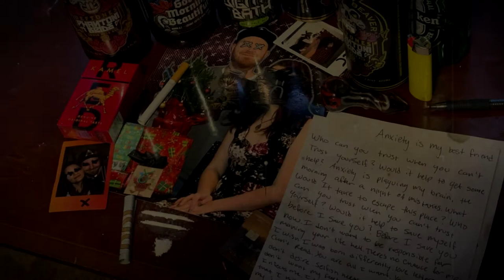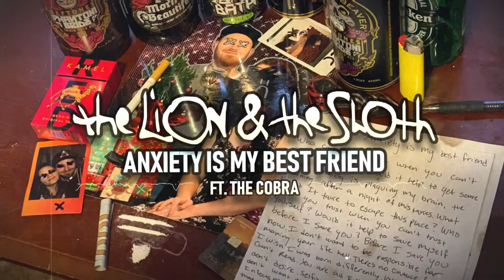The Lion & the Sloth - Anxiety is my best friend (official stream)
Lyrics:
Who can you trust when you can't trust yourself? Would it help to get some help? Anxiety is plaguing my brain the morning after a night of mistakes. What would it take to escape this place?

Who can you trust when you can't trust yourself. I would it help to save myself before I save you? (before I save you now)
I don't wanna be responsible for making your life hell. (your life hell)
Save myself!
Before I save you. (before I save you now)
Save myself!

There's no chance for me. I wish I was born differently. Love letters you can't read.
You are all that I want. You are all I don't desire. Selfish needs put me back to sleep. I don't want my feet to touch the ground. The floor infects me.
I don't really feel like trying. (trying)
Dreaming that I killed myself last night, I held the gun to my left eye, my right eye aimed to the sky.
Punish me for living. I feel nothing. I saw you in my dreams and I thought it meant something. (thought it meant something)
Now I'm stuck in this nightmare. (nightmare)

Save myself!
Save myself!

I can't see, I'm so frustrated. I fucked my body so hard, I can't sleep.
I can't breathe i'm so angry. I can't see i'm so frustrated. I fucked my body so hard. I cant sleep. I cant Sleep. (x2)

Who can you trust when the world spits blood in your face?
And who can you trust when you get fucked?
And who can you trust when they spit blood in your face?
Oh!